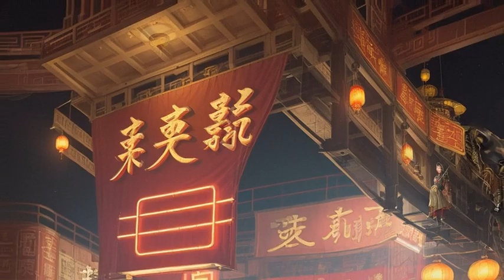Chinese circus, beautiful woman in Chinese dress astride elephant